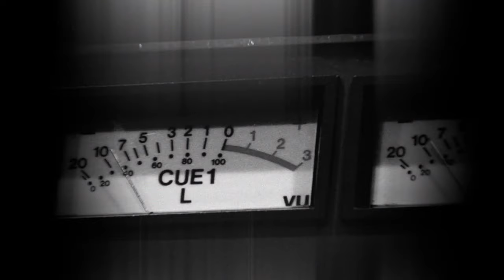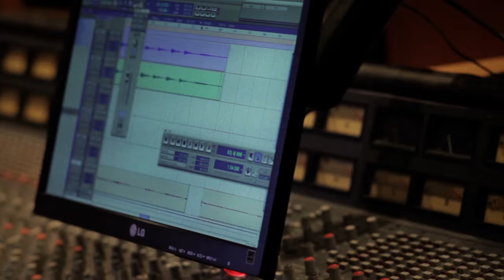Sandra Cabrera - Robao (Videoclip Oficial)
Videoclip Oficial del nuevo single de Sandra Cabrera "Robaos".